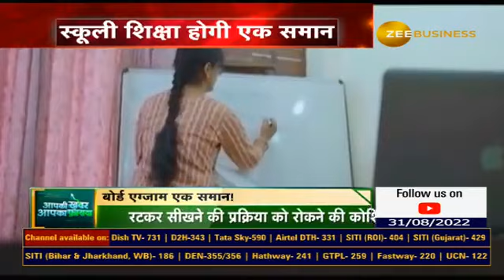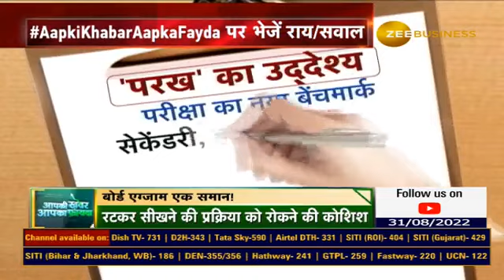Government proposes a new regulator for 'uniformity' in all board exams, watch report in this video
CBSE, दूसरे बोर्ड की दूरी होगी कम

हर बोर्ड में मिलेंगे एकसमान नंबर!

दो बार परीक्षा, दो बार तैयारी

स्कूली शिक्षा होगी एक समान

AapkiKhabarAapkaFayda में आज देखिए

बोर्ड एग्जाम एक समान!